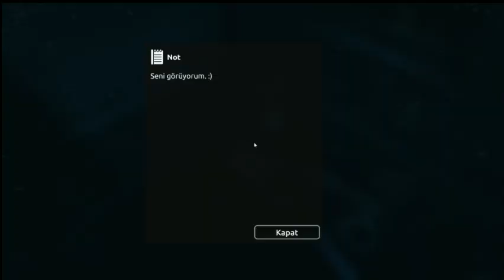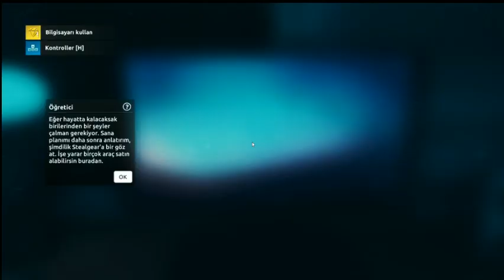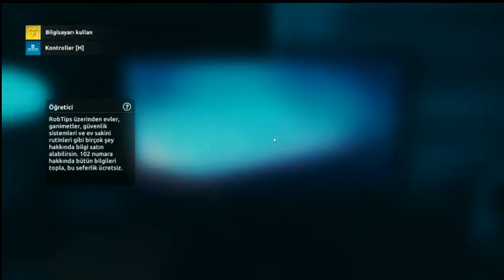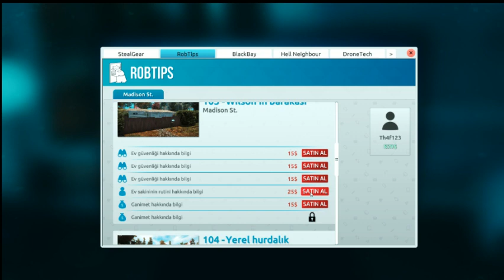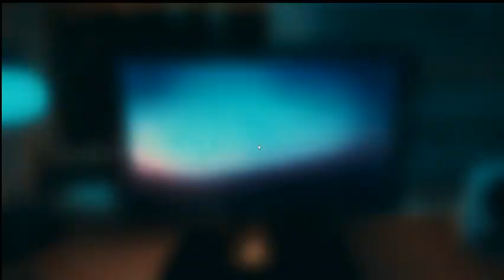Thief 2 Simulator Demo